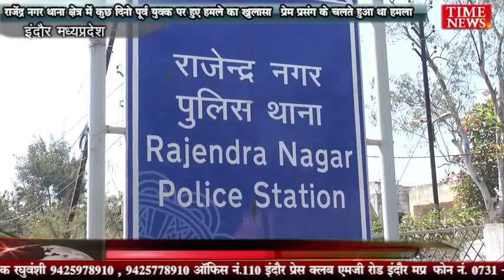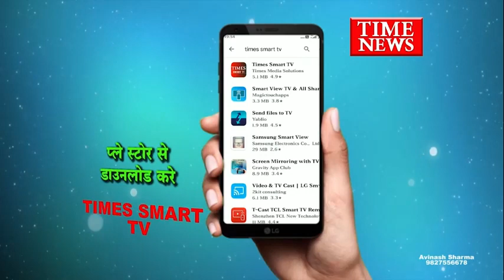राजेंद्र नगर थाना क्षेत्र में कुछ दिनो पूर्व युवक पर हुए हमले का खुलासा